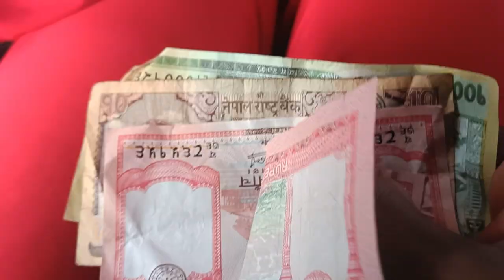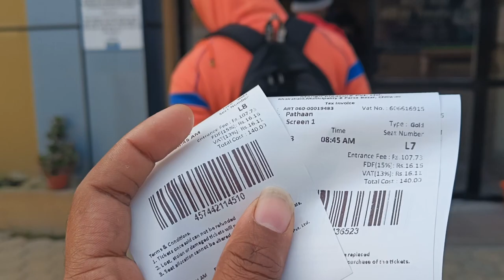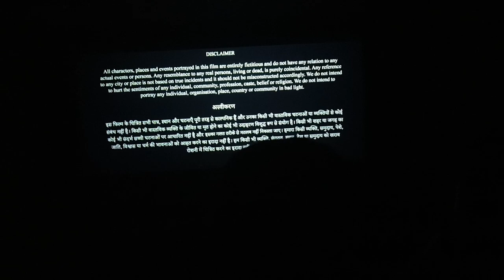Pathaan: Movie Review – A Must See!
Pathan movie
pathan movie review
Pathan movie reaction public